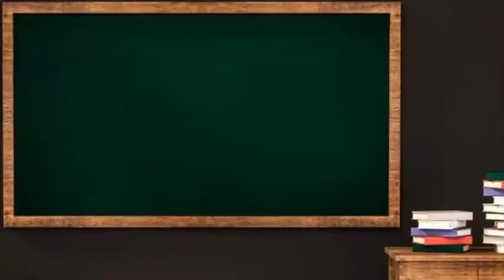Waktu Zikir Petang